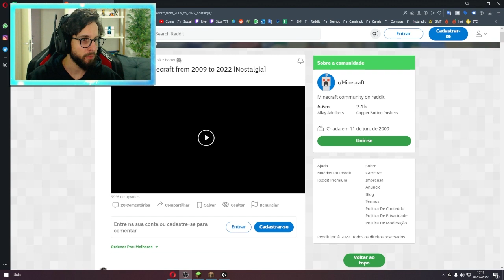JOGADOR CRIA VÍDEO MOSTRANDO TODOS MOBS ATÉ HOJE ADICIONADOS NO MINECRAFT!!